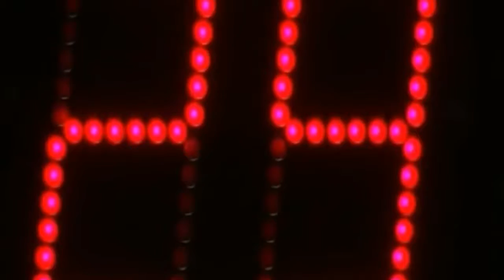Timo Boll vs Jang Woojin | MS | WC2017